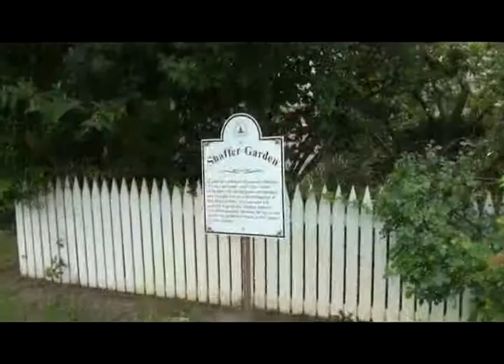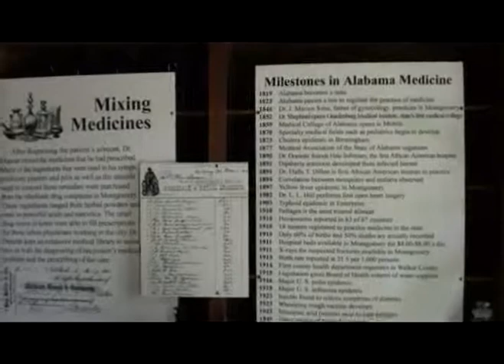Old Alabama Town Part 1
Old Alabama Town is a collection of authentically restored 19th and 20th century structures reflecting the lives of the people who settled and developed Central Alabama. It stretches along six blocks in the heart of historic downtown Montgomery, Alabama, depicting a cross-section of architecture, history and lifestyles from an elegant townhouse to rural pioneer living.

This is Part One of a Two Part Series on Old Alabama Town.